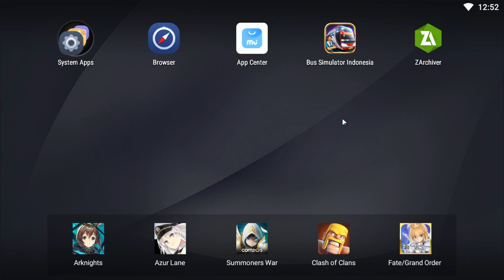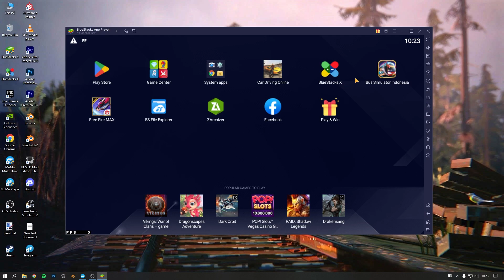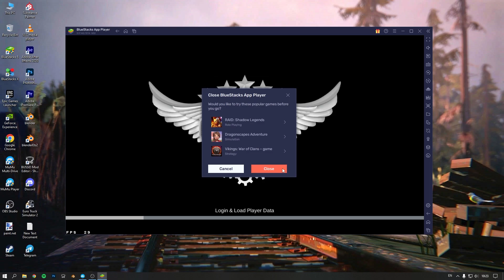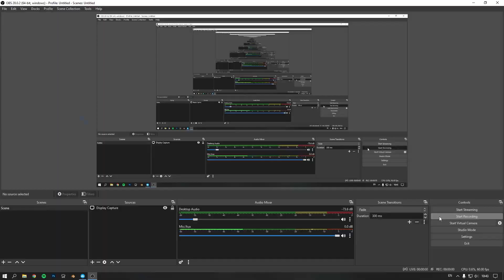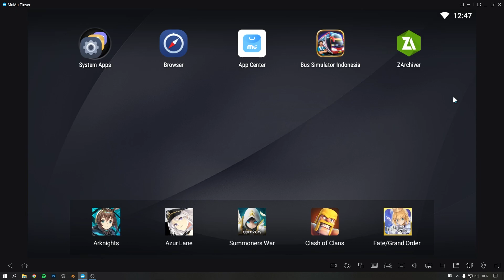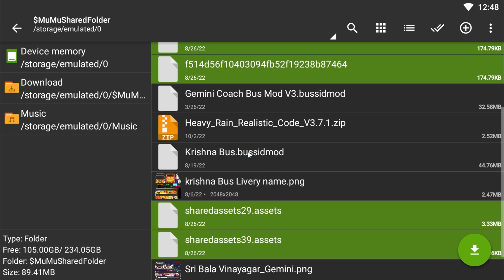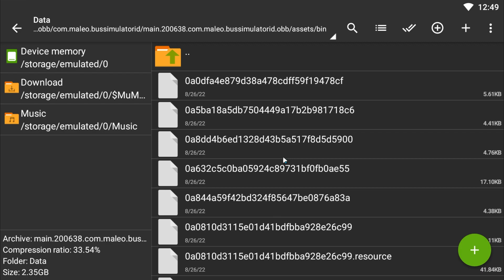How To Add New Realistic Rain effect In Bussid V3.7.1 | Gowtham Gaming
WARNING ⚠️